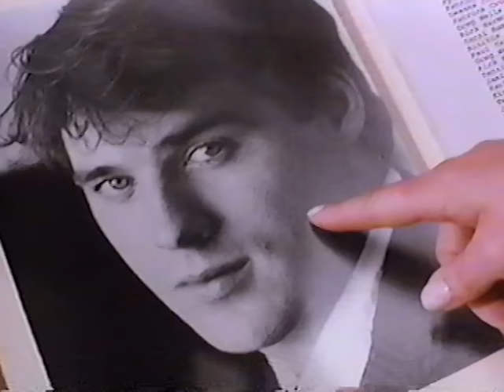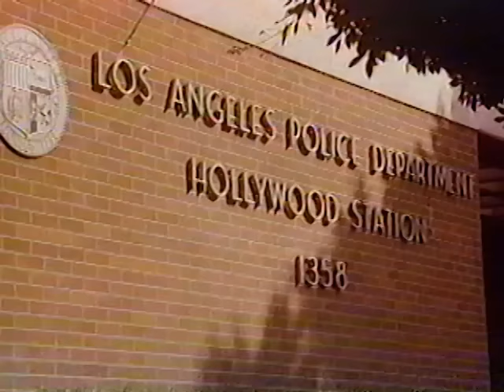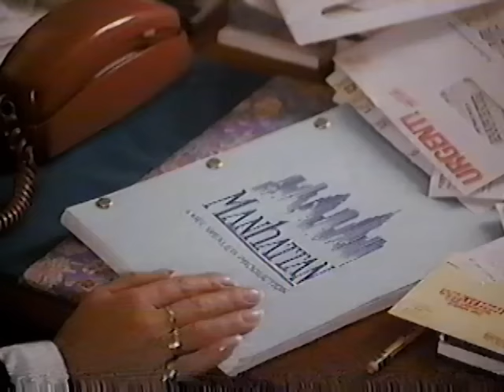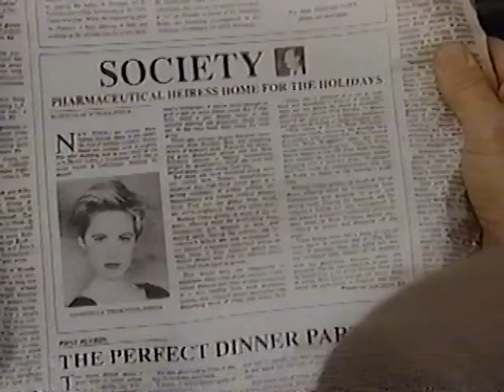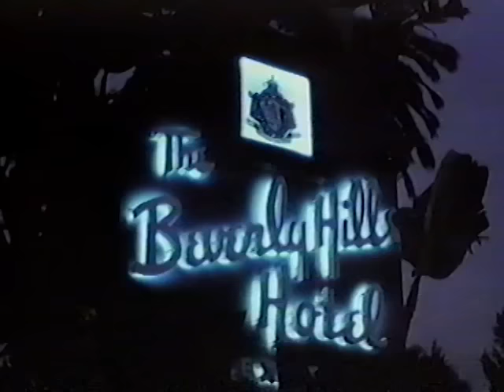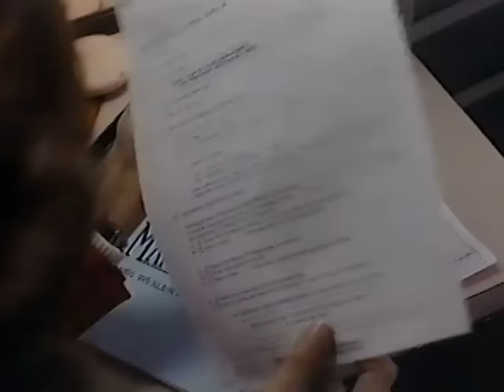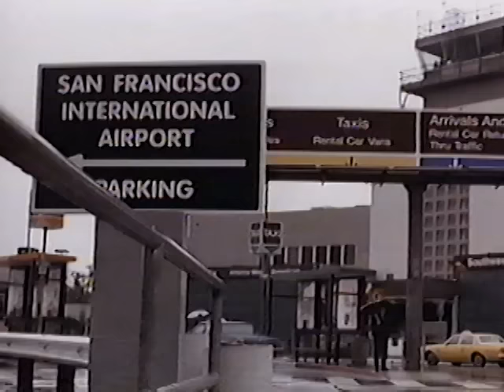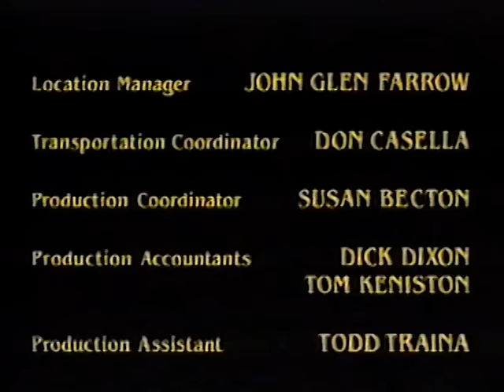Christopher Plummer! "Danielle Steel's 'Secrets'" (VHS)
1992. Directed by Peter H. Hunt. Made for TV.

Poor Christopher Plummer, did he have a gambling habit or something? Routinely paid triple his standard wage by the tax shelter mavens, he still found himself wandering into productions like "Starcrash" and this soggy Steelian opus. It's great fun watching him navigate Steel's treachery though. Just fast forward the parts where he's out for a drink!

I'm including this in "Canadian Media" - the production is American, but Plummer Canadianizes it doggedly. RIP old fella.

Home transfer from VHS original.